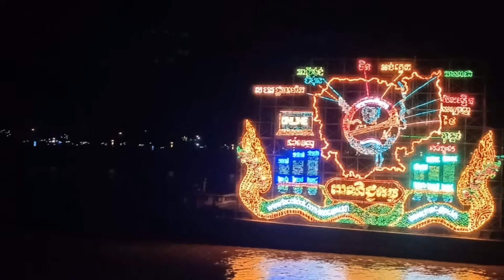ពិធីបុណ្យអុំទូកអកអំបុកសំពះព្រះខែ និងបណ្ដែតប្រទីប | water festival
វីដេអូនេះគ្រាន់តែចង់រក្សាទុកជាកម្រង់អនុស្សាវរីយ៍ និងចង់ឲ្យបងប្អូនខ្មែរយើងបានឃើញប្រទីបដ៏ស្រស់ស្អាតតែប៉ុណ្ណោះ។

Thanks 🙏